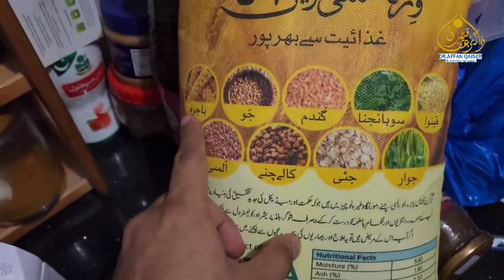High Protein Breakfast For Liver Patients || Dr Affan Qaiser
میں اکثر ہاٸ پروٹین ناشتہ خود بناتا ہوں۔ سکڑے جگر کے مریضوں اور فیٹی لیور سمیت ہر متوازن غذا کھانے والے کے لیے یہ بہترین ناشتہ ہے

How to Make high protein breakfast

best high protein breakfast for liver patients

best breakfast for fatty liver patients